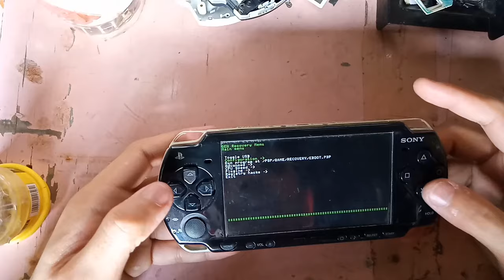How to Enter Psp Recovery Menu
In this video i'll show you How to enter recovery menu On Psp so you can change other settings ..

Music = Plutonica Rain